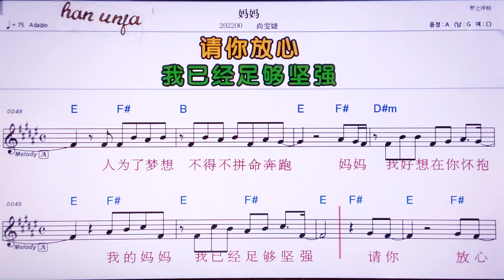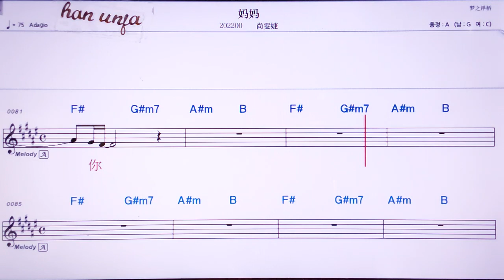💖마마/쌍원지에 👍MR,노래방, 악보, 코드,Karaoke With Sheet Music